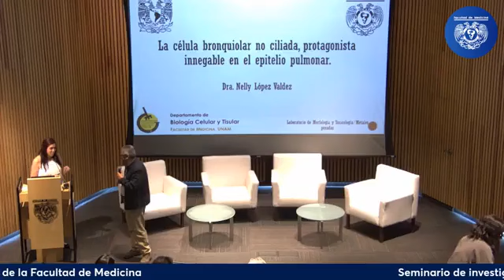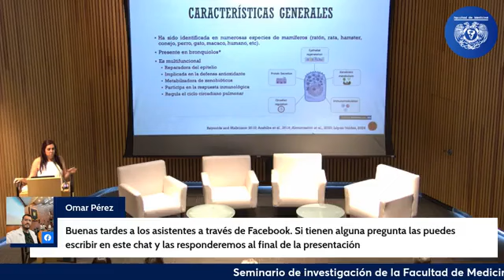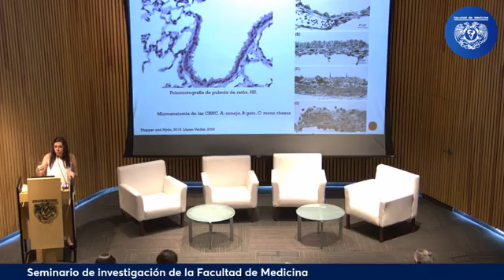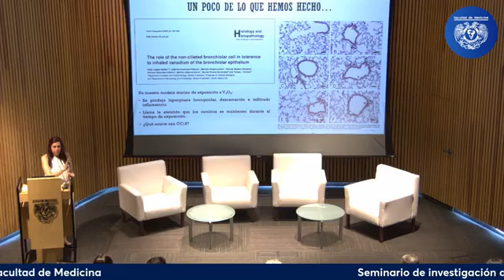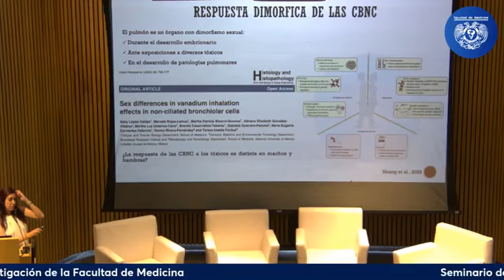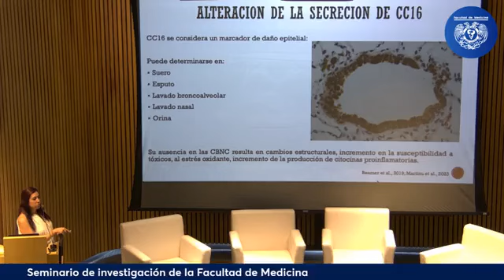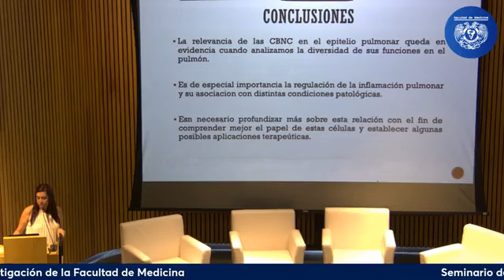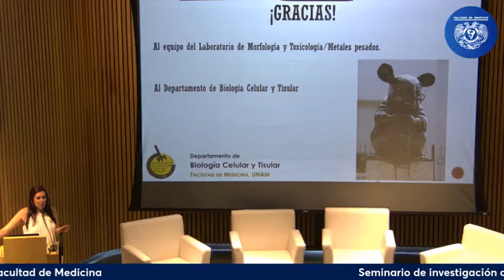Ponencia 4 "La célula no ciliada, protagonista innegable en el epitelio pulmonar"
"La célula no ciliada, protagonista innegable en el epitelio pulmonar", por la Dra. Nelly López Valdez.